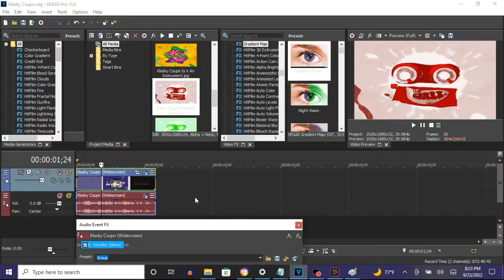How To Make Konimex Group On Vegas Pro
How To Make Konimex Group:

(VideoFX)

1st: Gradient Map - Konimex Group

0;  R: 255, G:  255, B: 255, A: 255 (White)
1;  R: 135, G:    0, B:   0, A: 255
2;  R: 255, G:    0, B:   0, A: 255 (Red)

(AudioFX)

1st: IL Vocodex - Konimex Group

Step 2 of 2:

Key Set:

6th White Key
7th Black Key
8th Black Key

Klasky Csupo in Konimex Group (Instructions in Description)